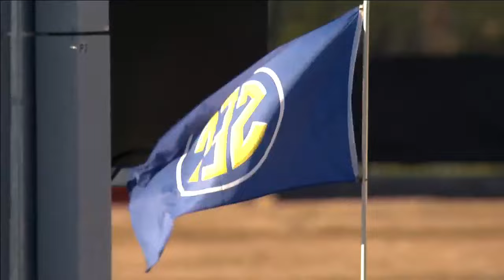Florida vs Missouri | Game 1 | Full College Baseball 04/05/2024